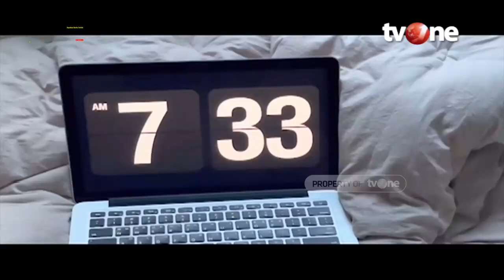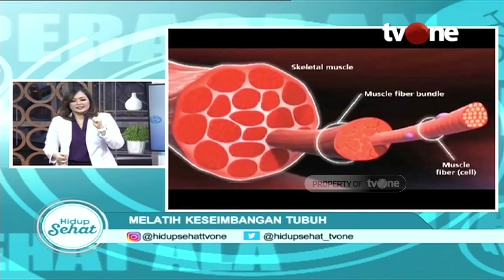Mengapa Kita Perlu Melatih Keseimbangan Tubuh? | Fakta atau Mitos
Hidup Sehat tvOne - Mengapa Kita Perlu Melatih Keseimbangan Tubuh? | Fakta atau Mitos

Saat berolahraga, latihan keseimbangan kerap dikesampingkan. Banyak orang lebih suka latihan beban atau latihan kardiovaskular dibandingkan melatih keseimbangan.

Padahal jika dibandingkan dengan latihan-latihan tersebut, latihan keseimbangan tubuh juga sama pentingnya. Selain meningkatkan keseimbangan tubuh itu sendiri, latihan ini juga memiliki segudang manfaat lain.

Apa saja? simak hanya di Hidup Sehat tvOne!

Thankyou ☺❤
Hidup Sehat